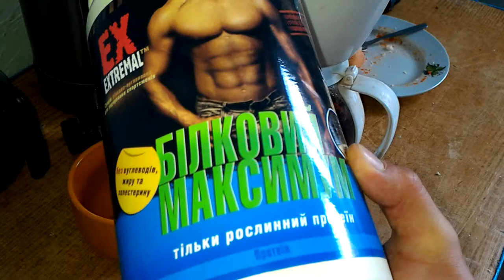Соевый протеин extremal окончательный вердикт